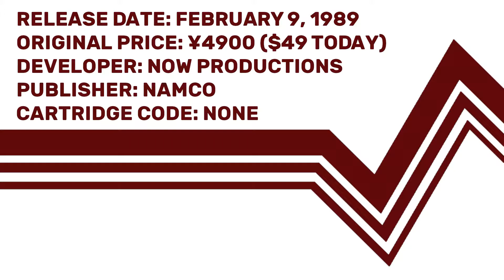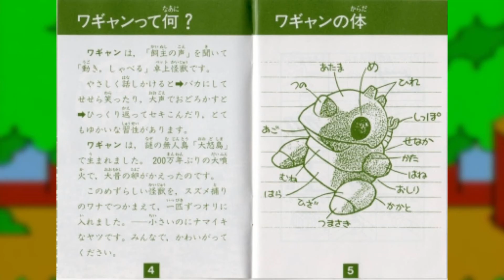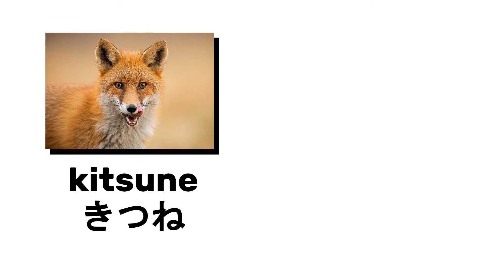Famidaily - Episode 0452 - Wagyan Land (ワギャンランド)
A cute little noisy dinosaur gets an extra special action game that you absolutely have to know Japanese in order to play well.